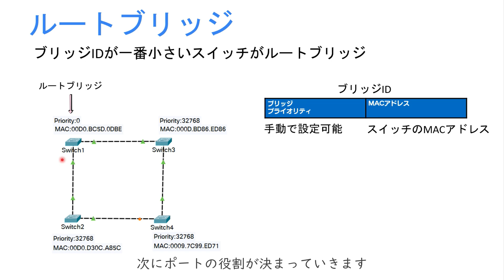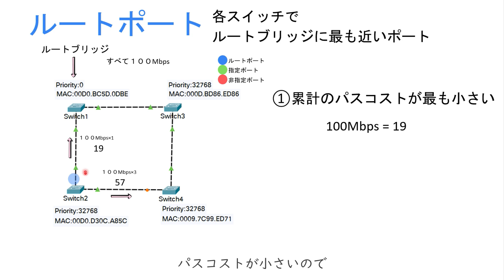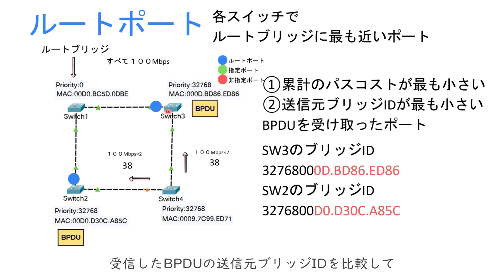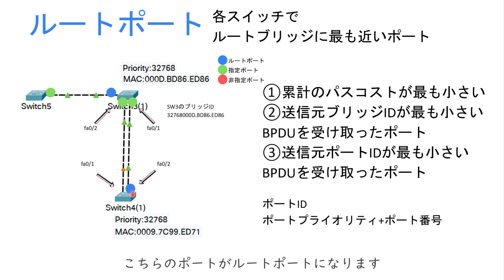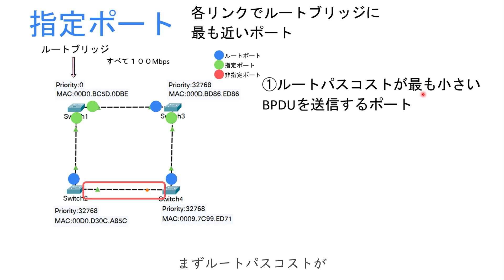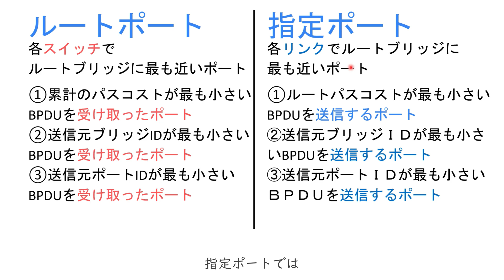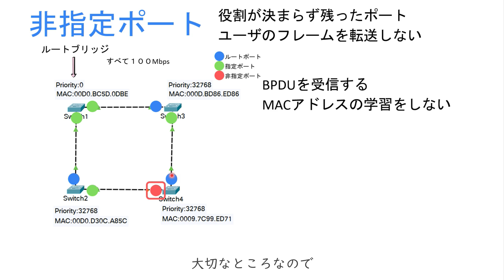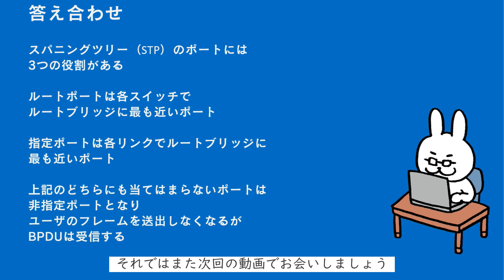【#63 CCNA 】【5章 STP】ルートポート 指定ポート 非指定ポート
なし

・電子書籍
・単行本

1週間でCCNAの基礎が学べる本
・電子書籍
・単行本

・電子書籍
・単行本